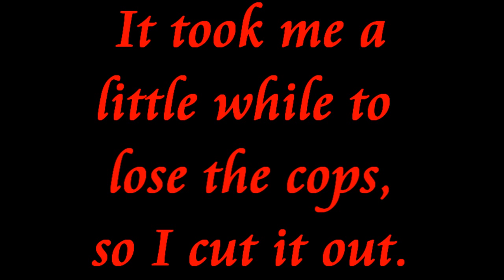GTA IV - #6 - Easy Fare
Info:
Played on the Xbox 360
Edited + Rendered in Sony Vegas Pro 8
Captured with a Dazzle DVC 100 + Pinnacle Studio 12